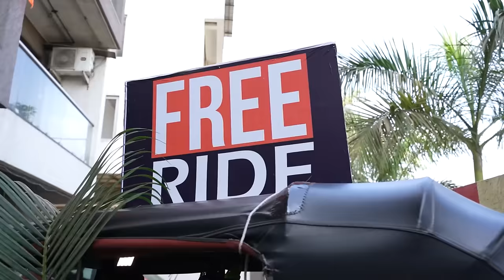I GAVE FREE AUTO RIDES IN MUMBAI 🔥🔥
Tried something unique on my channel for the first time. Don’t miss the ending